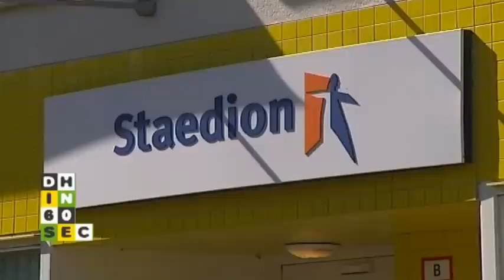Den Haag in 60 seconden 7 september 2012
- Haagse politie maakt top-50 van criminelen
- Subsidies tien instellingen gekort om Balkenendenorm
- Coldplay speelt Malieveld plat